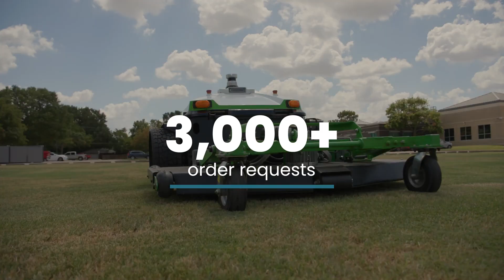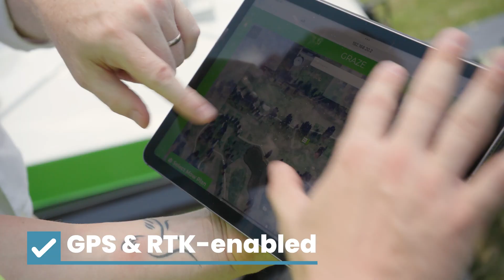Graze Robotics: Revolutionizing Lawn Care with Autonomous Mowers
In this video, learn how Graze Robotics is transforming the lawn care industry with fully electric, robotic, autonomous mowers. Already operating at key locations, including DFW International Airport and RWE, Graze is seizing the $70 billion market opportunity to maintain 50 million acres of grass across the U.S.

Discover how Graze is reducing costs for landscaping companies by over 50%, all while tackling labor shortages. The video also covers Graze's growth journey, estimated $6M in annual recurring revenue for 2025, and their innovative strategies for expanding into new markets.